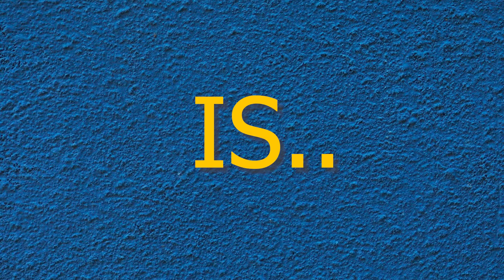3 Days Free Mind Reading Webinar | Mind Reading kaise kare? 🫵 Free Mentalism Course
3  Days Free Mind Reading Webinar | Mind Reading kaise kare? 🫵 Free Mentalism Course

indian mind reader, mind reading magic, mind reader channel in hindi,
best mind reader in india. read mind,how to read mind. mentalism trick in hindi, mentalist naju. naju mentalism magic trick, indian mind reader magician